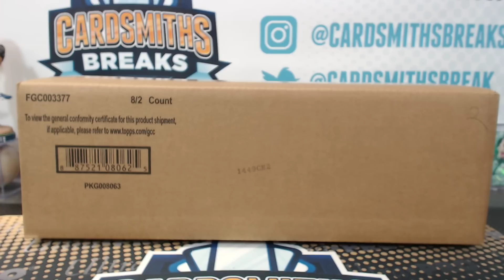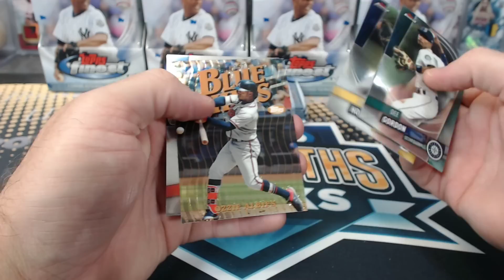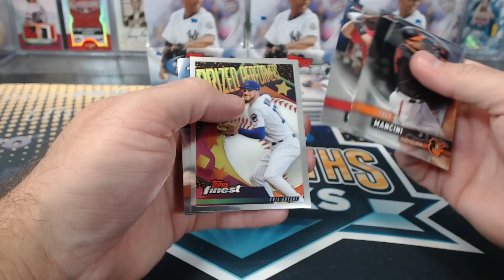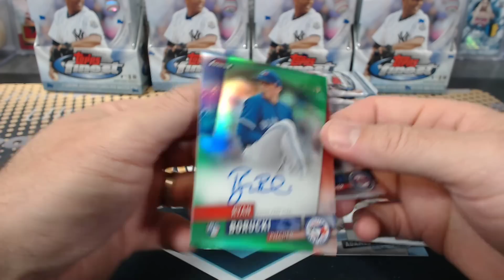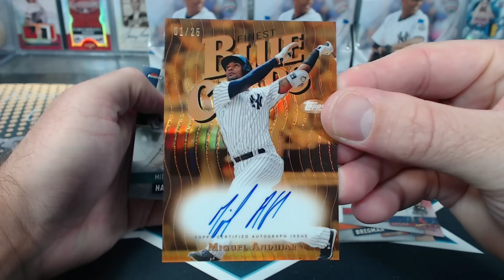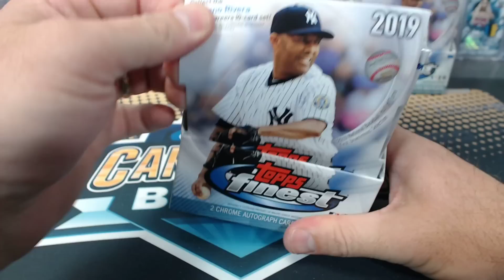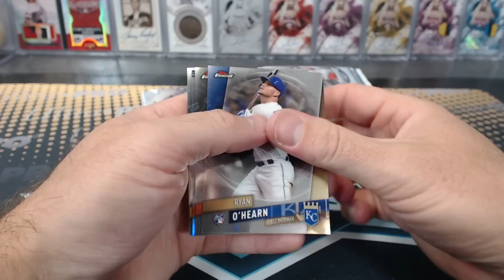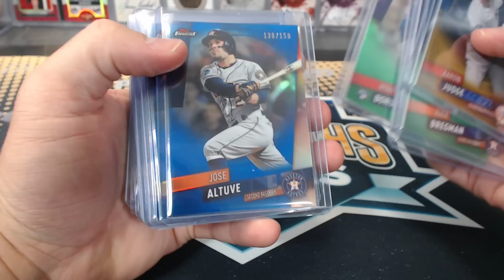2019 Topps Finest Baseball 8 Box Case Break #2